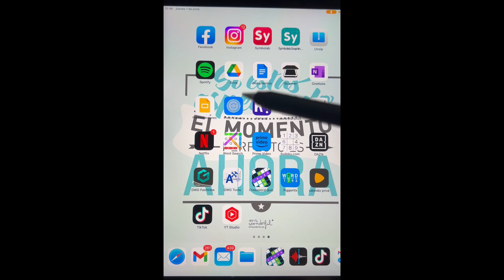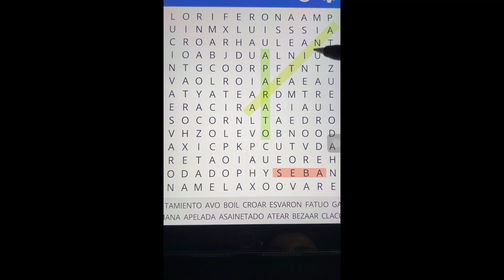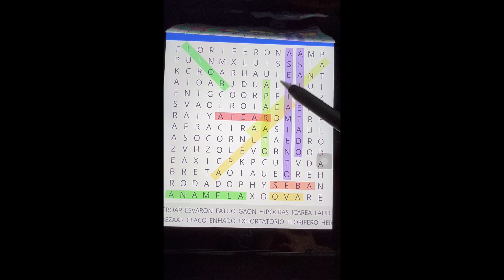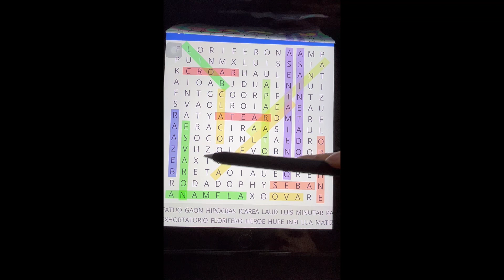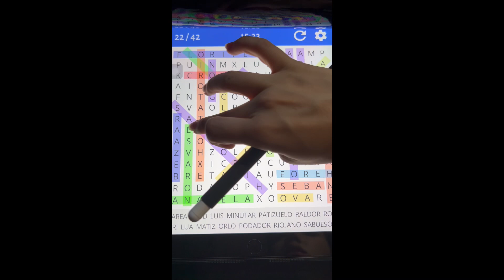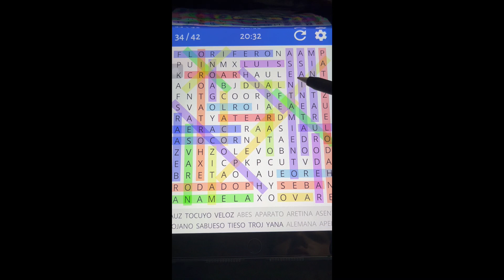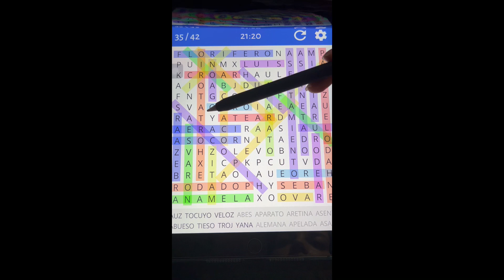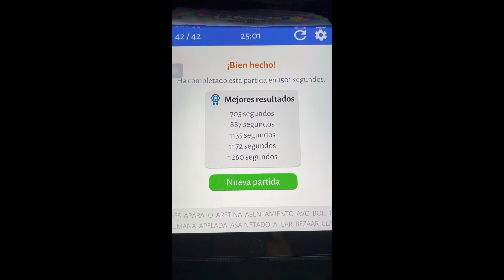El juego que te ayudará a dormir 😴 | Word search | ASMR ESPAÑOL | Palabras detonantes | Whispers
Holi chic@s!!

En el día de hoy voy a estar jugando al word search con vosotros, hay tantos susurros como soft spoken. Espero que os guste mucho y os relajéis!